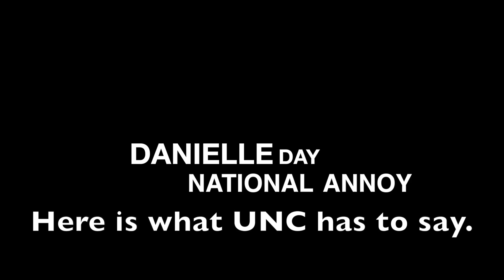UNC-Chapel Hill does NADD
Here is how Chapel Hill responded to NADD...